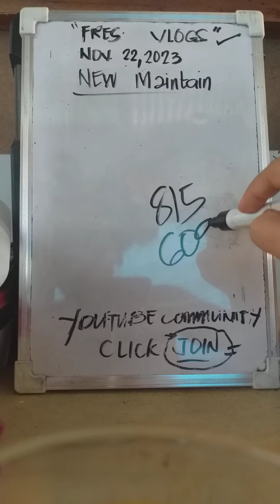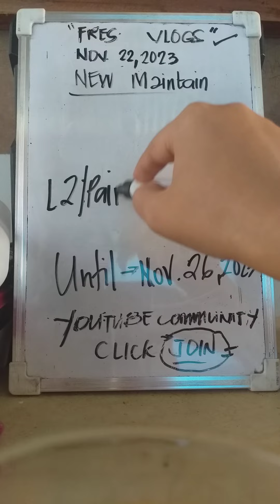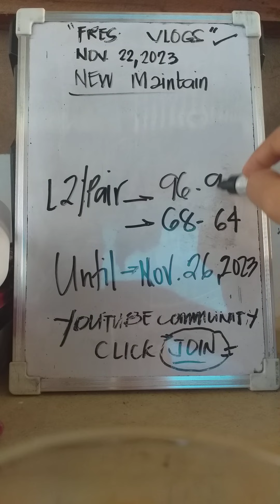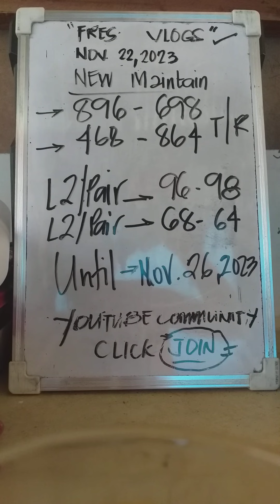NEW PA MAINTAIN | SAVE THE DATE PALIHUG | 3D UG STL